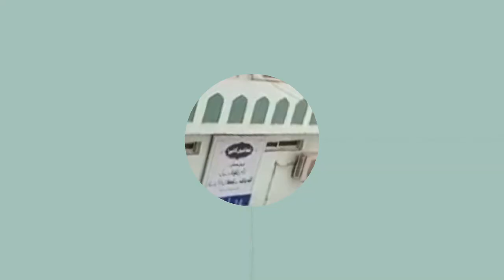Faizan e madina vlog || Zia Bhai 92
treading faizan e madina vlog || Zia vlog 92 ‎@Zia Vlogs 92